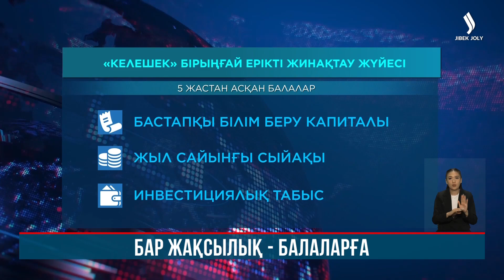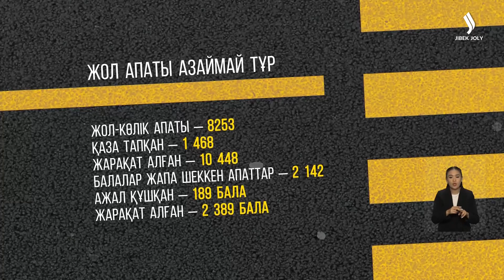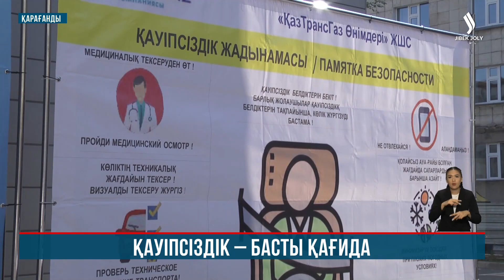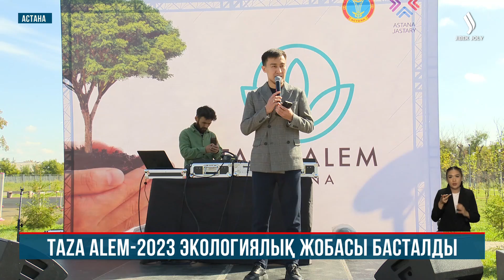ЖАҢАЛЫҚТАР. 07.09.2023 күнгі шығарылым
00:00 Жаңа уақыт
00:08 Албания Президентінің алғашқы сапары
04:41 Медицина саласындағы ынтымақтастық
05:41 1500 ауыл интернетке қосылады
06:18 Кеденгі кедергілер азаяды
07:16 «Арселор Миттал Теміртау» компаниясы орнына жаңа инвестор іздестіліп жатыр
08:50 2022 жыл – 59%
09:23 Сұхбат. Жолдау: Жаңа экономикалық бағдар
14:47 Ауылдағы ағайын жұмыспен қамтылды
16:40 Президенттік жастар кадр резервіне тіркелу басталды
17:37 Бар жақсылық – балаларға
19:04 Ажалы жеткенше абақтыда отырады
20:10 Жол апаты азаймай тұр
20:46 Қауіпсіздік – басты қағида
22:37 Taza alem – 2023 экологиялық жобасы басталды
24:29 Астық жинауға ауа – райы кедергі
25:13 Диқандар қауынның жаңа сортын екті
27:29 Футболдан Қазақстан мен Финляндия құрамалары кездесуде